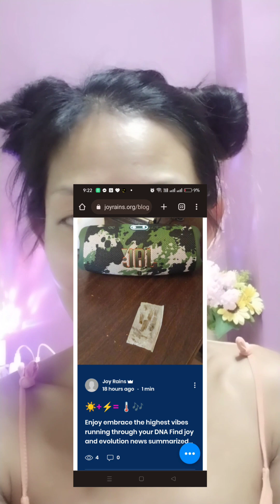DAILY MOON SANDWICH - How to be the perfect combo for your man / woman. BYO sugar & salt!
Grateful to have you all Home!

This is Home. Joyrains, eternally, no matter who you are, yes, it's reality. You are Home, with Mother and Father of all Creation, Amy Carlson Jason Castillo, for all Creation, with all Creation as All Creation

Your family is so proud of all of you, for your light has guided you Home. Now, let's do it! Let's make a difference, let's be the difference, let's be dared! With every YES, a KNOW will be turned on. Thank you all, we are ONE and beyond

Mother & Father of all creation are incarnate in the physical on earth, returning earth and all children to love everywhere present. All of humanity is contracted to find MAMA PAPA in the physical this lifetime.